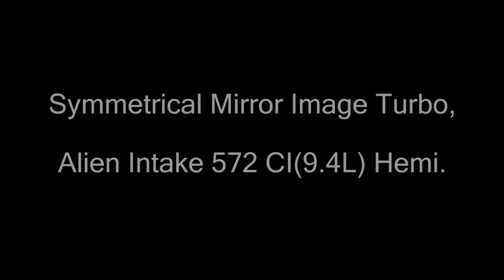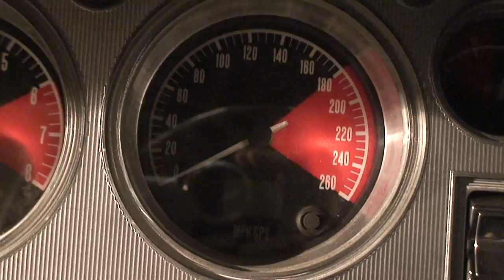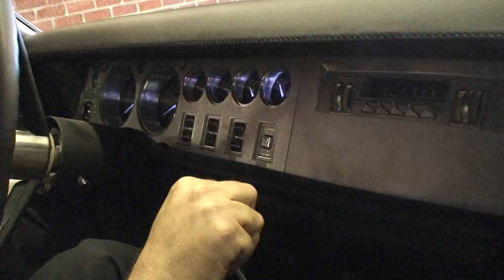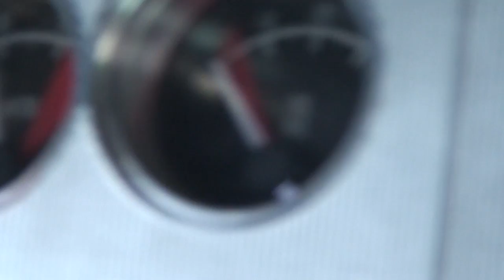Furious 7 Hero Car! 2000 HP Maximus hits the Streets! Nelson Supercars. Scott Spock Racing Ultra.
When a major motion picture company needed a new hero car, Tom Nelson and Scott Spock had to oblige.  We now can reveal it is the famous Furious 7 Movie.  While the car was running for the movie shoot, the car is further along in this video.  Thank you Scott Spock for you vision for this car and helping get this car ready for the shoot.  This car is destined to be famous.  The car should be finished before year end.  We expect to do a very special video for this car when it is fully functional.  This is NRE TV Episode 218.  Please visit NelsonRacingEngines.com.

We have been late with this upload and have missed a upload recently.  We apologize and hope to get back on track since the studio work has mostly been finished..

To bring your product or service to the World Veritas Movie Studio is a media production company.